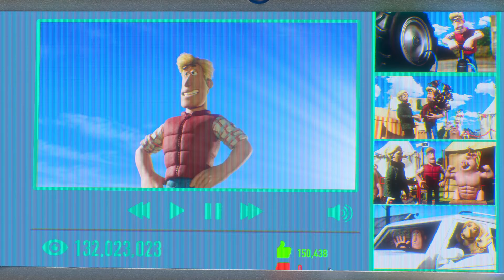놀이터를 지켜라 - 시리즈 4 - 숀 더쉽 [Shaun the Sheep] [포함 시즌 6 의 클립]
비디오 끝에있는 시즌 6 의 클립~~
주인아저씨는 동네 사람에게 자랑하려고 농장에 골프장을 만들기로 한다. 놀이터가 없어지게 될 위기에 처한 양 떼 친구들은 아저씨의 계획을 막기로 하는데.